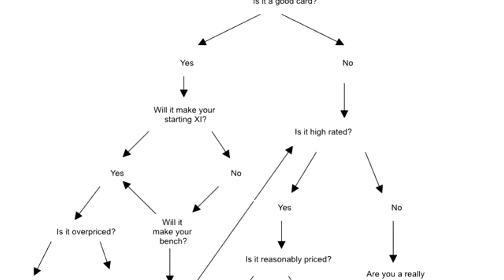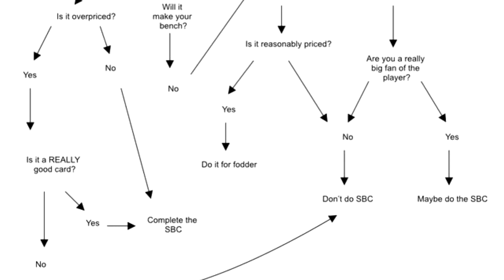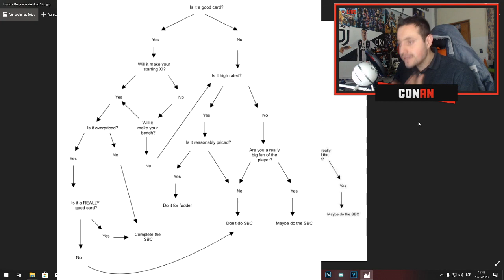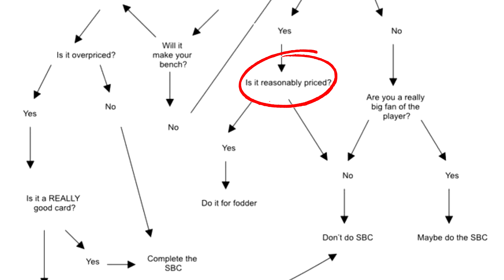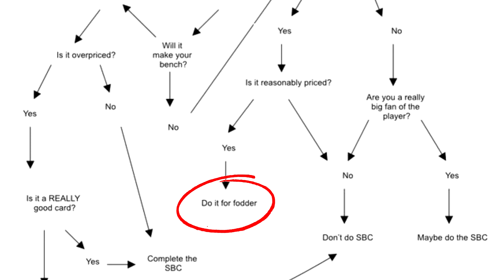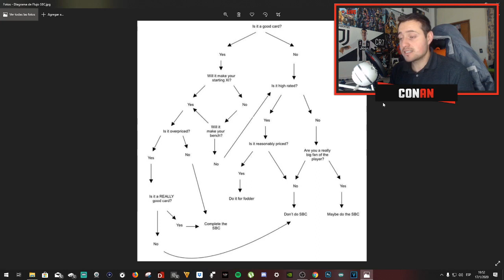¿Dudas de HACER o NO HACER un SBC? Esto te puede ayudar...